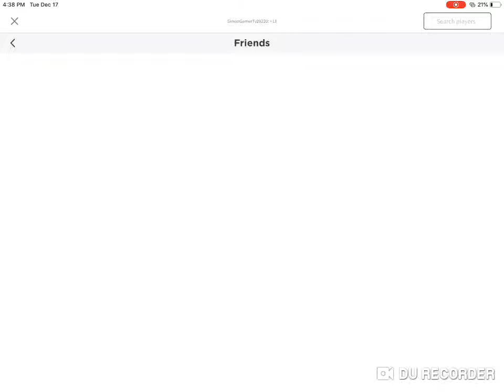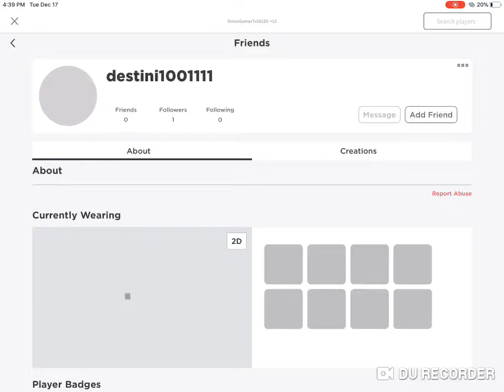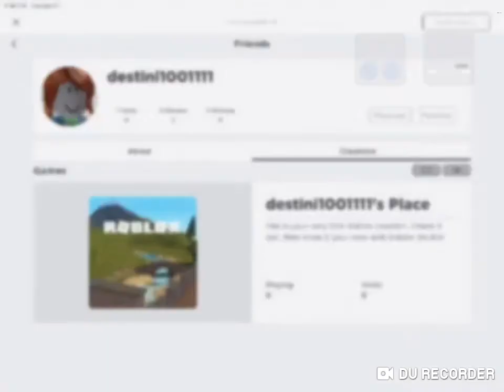I FRIENDED AUDREY LEESHAINES/DESTINI LEWIS ON ROBLOX ( AudreyDream24/destini1001111 )